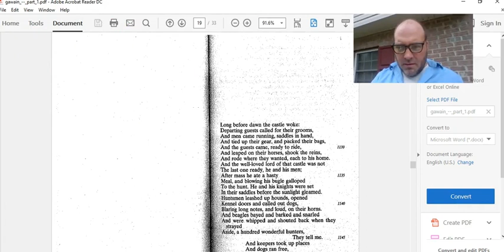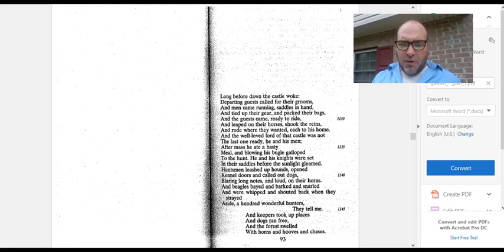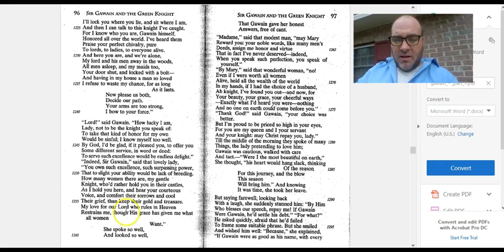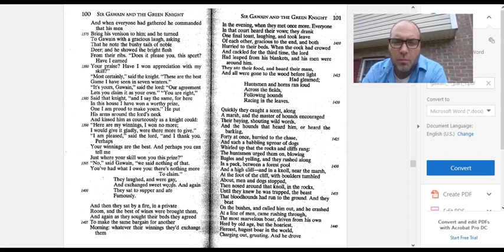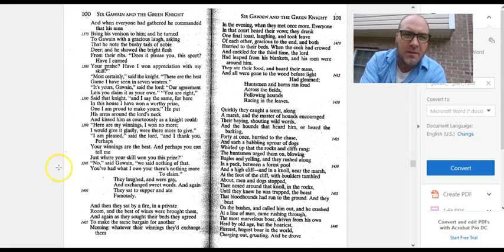Sir Gawain and the Green Knight Part Three Read Aloud w/ Analysis (1)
Sir Gawain and the Green Knight Part Three (1 of 3)